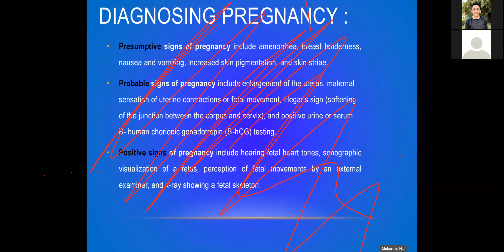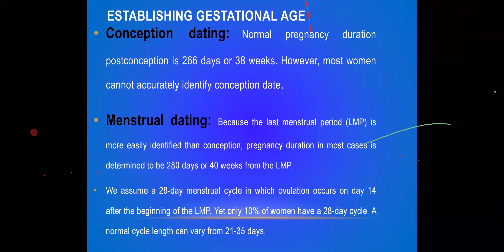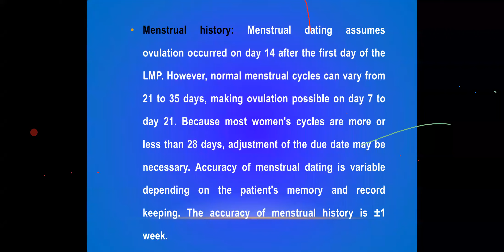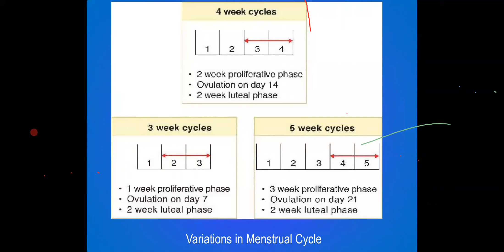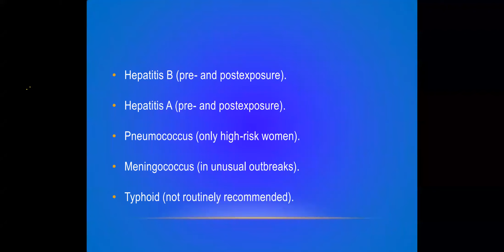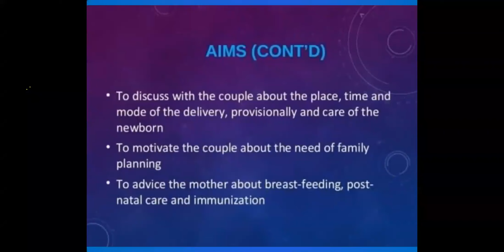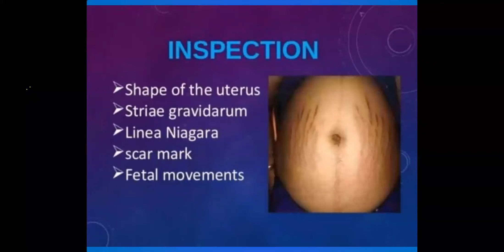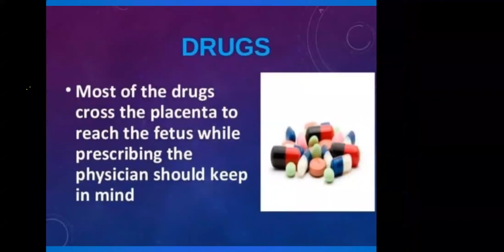3- Perception care - DR. Ahmed